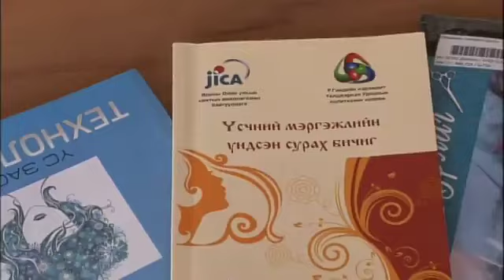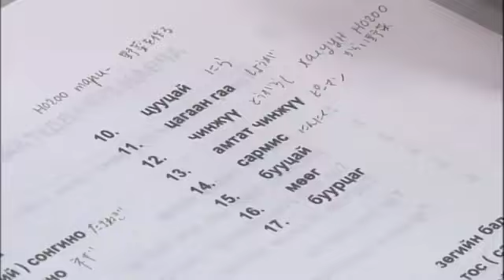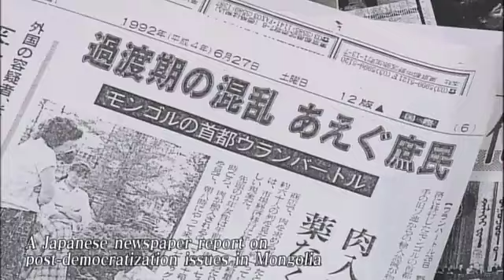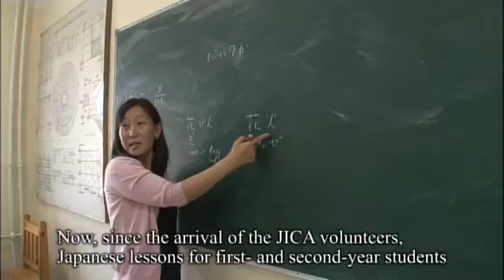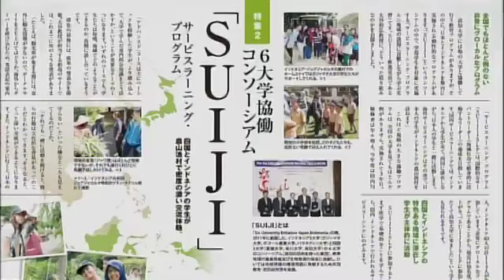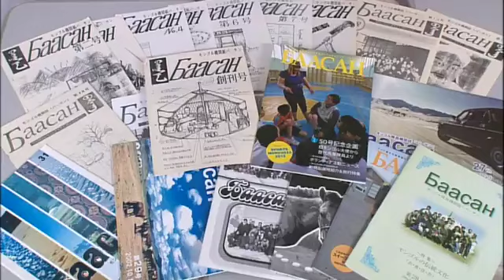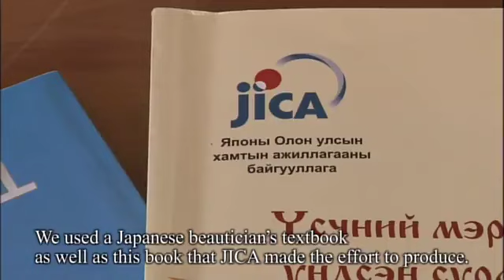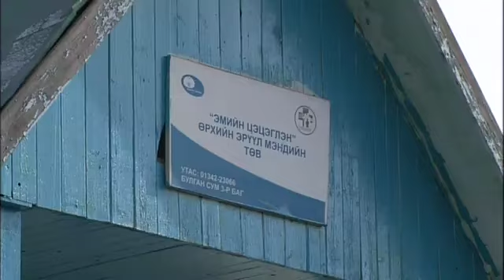25 Years of JICA volunteers in Mongolia "Creating the future together"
In April 1992 the first two JICA volunteers dispatched. Since then, Over the past 25 years, 647 JICA volunteers have worked together with the people of Mongolia to help the nation move forward.